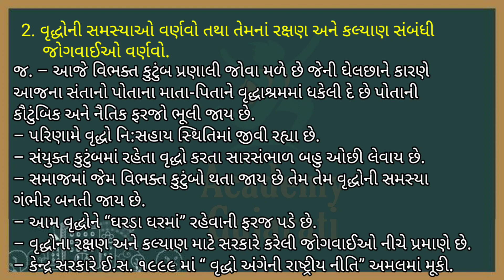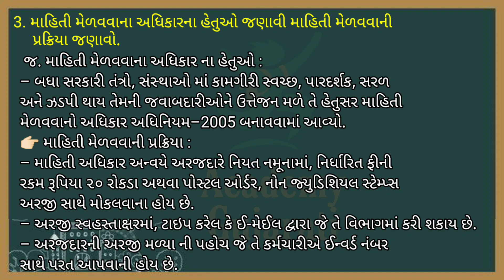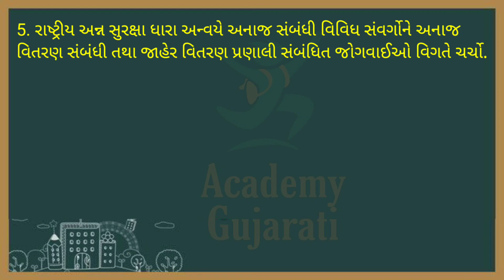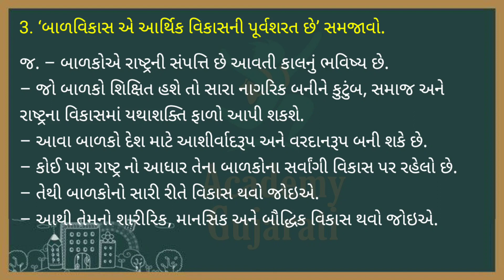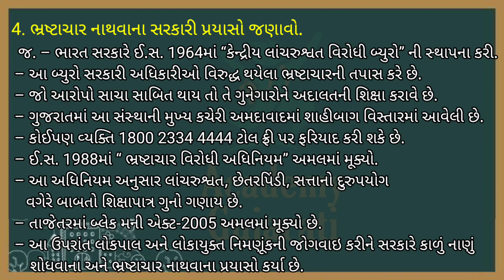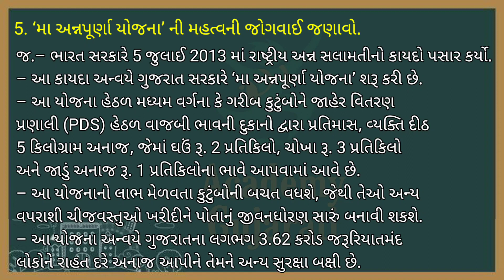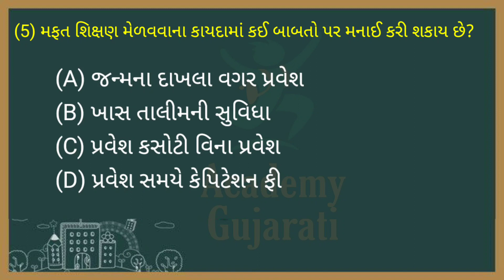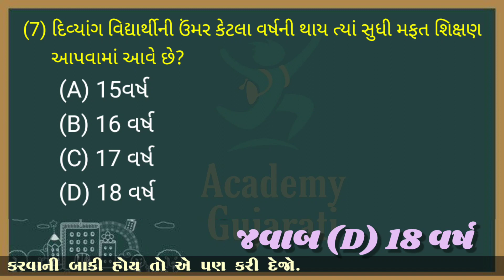std 10 samajik vigyan ch 21 swadhyay dhoran 10 ધોરણ 10 સામાજિક વિજ્ઞાન પાઠ 21 સ્વાધ્યાય (જવાબ સાથે)